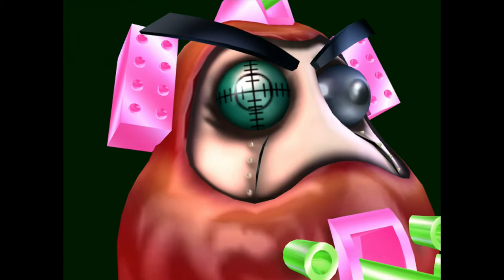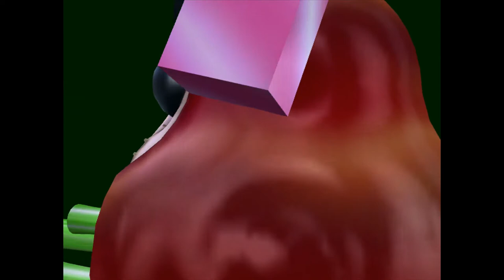Dharma Cannon - Yu-Gi-Oh Green Screen